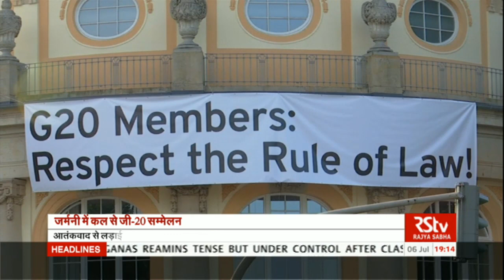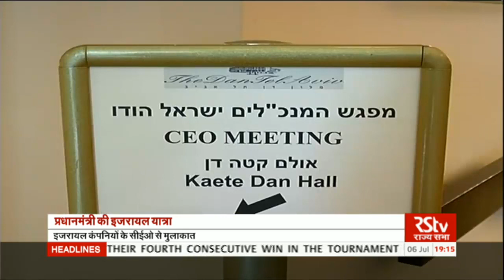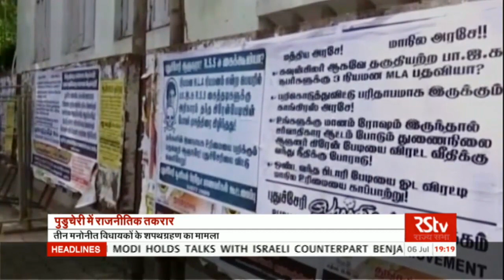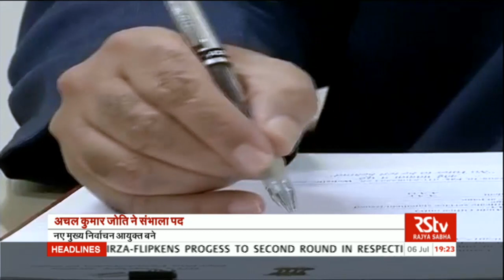Hindi News Bulletin | हिंदी समाचार बुलेटिन – July 06, 2017 (7 pm)